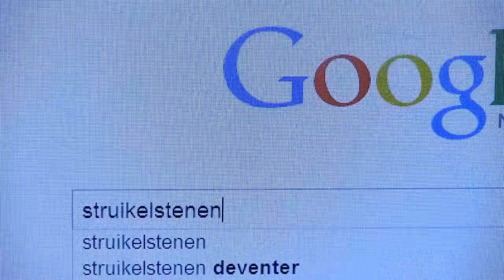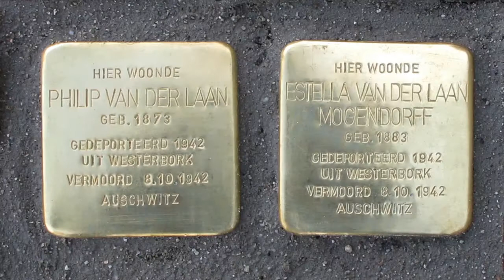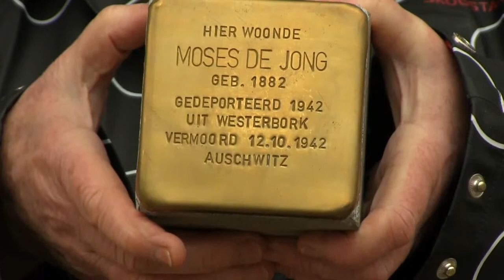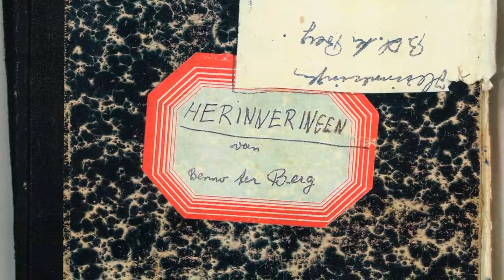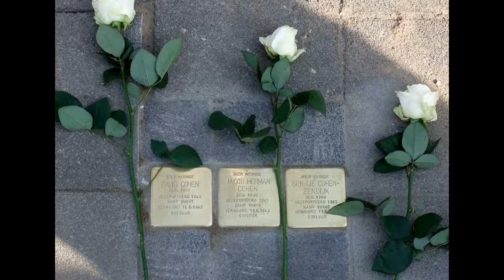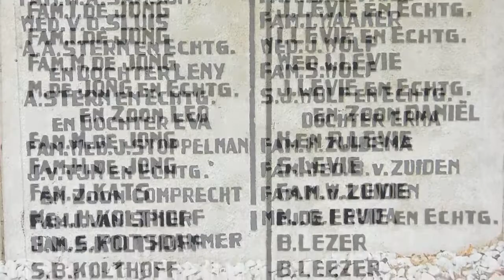Wat zijn Struikelstenen?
Informatie over Struikelstenen. Wat zijn struikelstenen?

Verkorte versie voorlichtingsfilm: Struikelstenen.
De voorlichtingsfilm is gemaakt in samenwerking met de Asser Film Club (AFC), leerlingen van Het Dr. Nassau College, afdeling Penta en bestuursleden van de stichting.